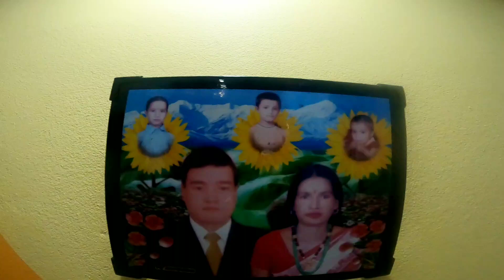मह बोकेर खैरेनी चनौटा सम्म को यत्रा घर पुग्दा dd vena ko झडप 😂😂🤣🇳🇵😮